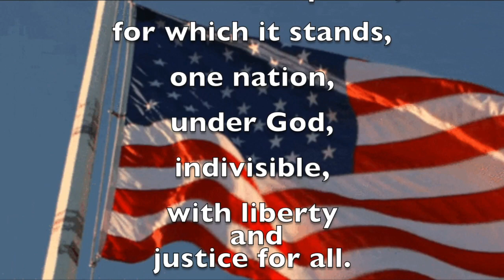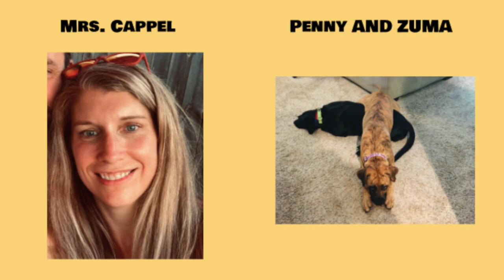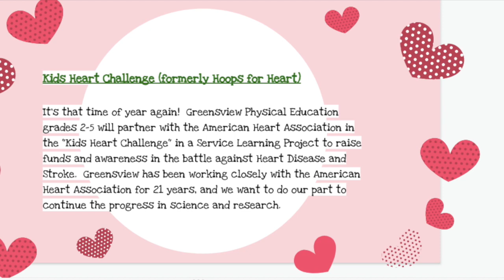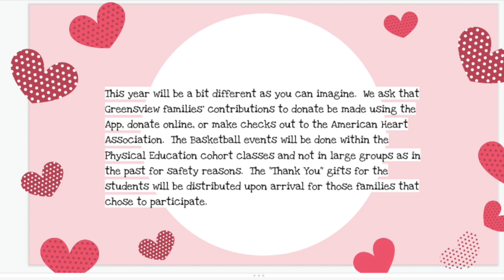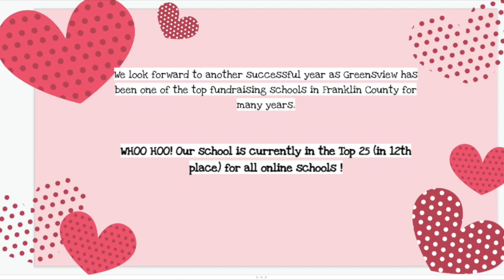GV News 2-23-21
This video is about GV News 2-23-21